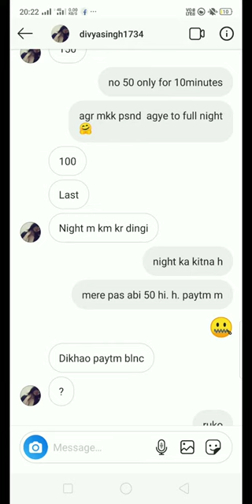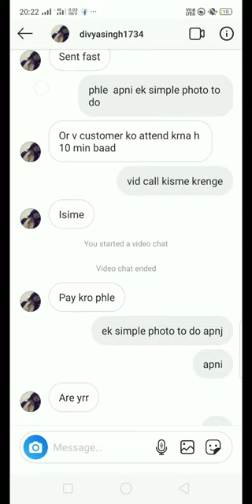fake Paid girl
dont balive any paid girl